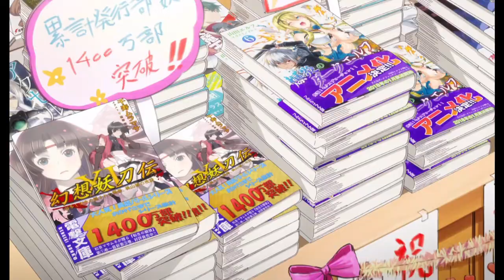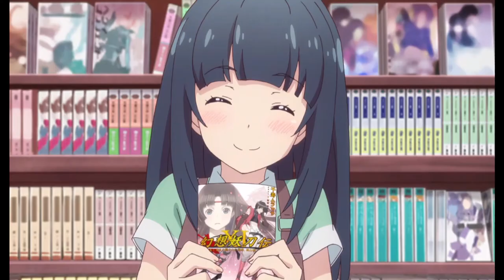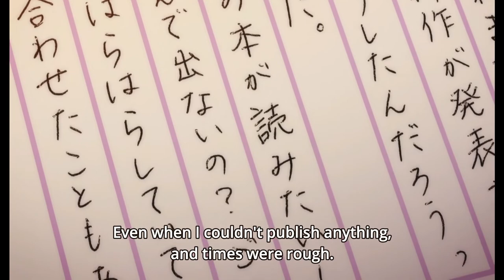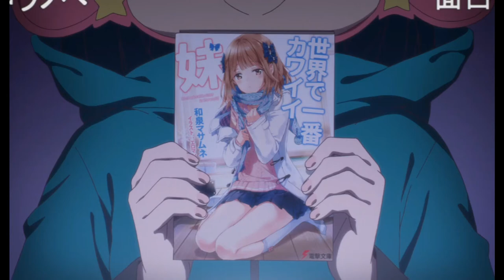Ero-GUS Sensei (Real Time Fandub)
this anime fucking sucks

ORIGINAL ANIME:
Eromanga Sensei
(i do not own this do not strike me please)

VOCAL TALENTS:
Gigoe
Logey
Darrin
Franklin
Mangy

BACKGROUND VOCALS:
Noah
Talon
Chris
The Wizard

ToraDora! Original Soundtrack - Happy Monday
Chuunibyou OST - Yasashisa no Ashioto
Megalo Box OST Soundtrack 547 - Battlefield
Nichijou OST - Kitsune to Tanuki no Omanuke na Bakashi Ai
Nichijou OST - Kigen no Ii Hakase
Nichijou OST - Dada wo Koneru Tensai
Sayuri Komi - The Place In Which I Am
Evangelion OST - Misato
Crash Bash OST - Space Bash
XXXTentacion - Moonlight (MIDI)
stardustszn - 42 Dugg x Lil Baby Type Beat Freestyle

SOUND EFFECTS:
Half Life 2
Vine
Various shitty sounds I found on YouTube